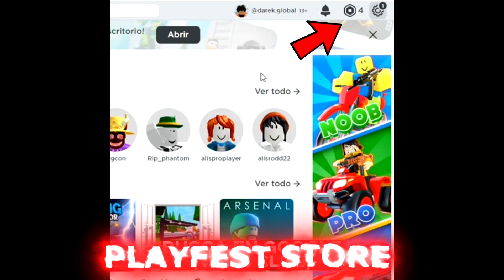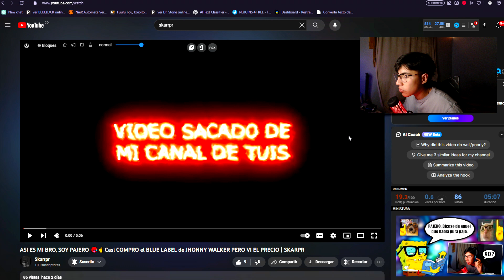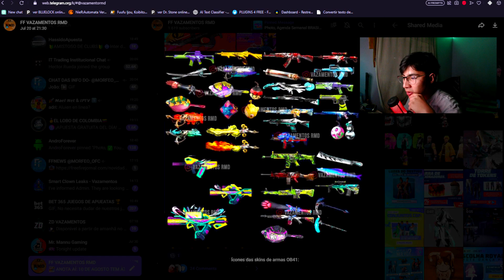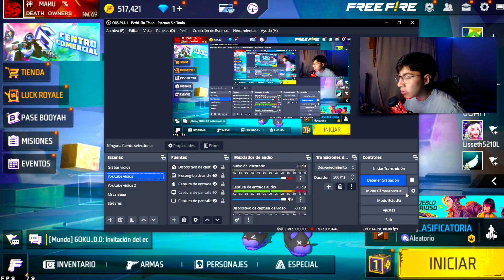😲TODO ESTO LLEGO GRATIS HOY NUEVA ACTUALIZACIÓN de FREE FIRE MAYO 2023 😱 Agenda Semanal free fire